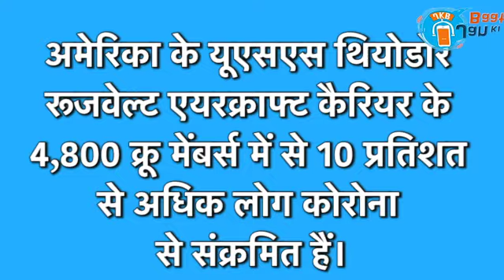भारतीय नाैसेना पर मंडराया कोरोना संकट, 25 में से 21 सैनिक कोरोना संक्रमित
भारतीय नाैसेना पर मंडराया कोरोना संकट, 25 में से 321 सैनिक कोरोना संक्रमित

देखिए जन की बात के रिपोर्टर सोमवीर कौशिक की रिपोर्ट।